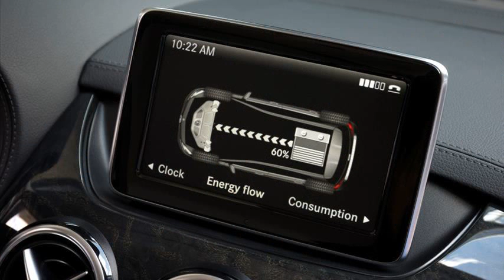mercedes-benz b-class electric drive price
mercedes-benz b-class electric drive cost
2014 mercedes benz b class electric drive price